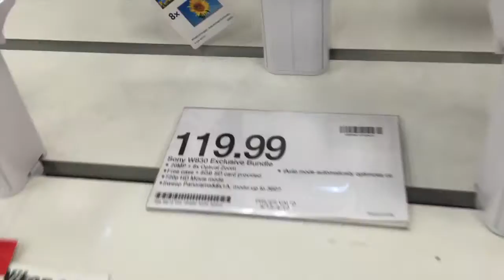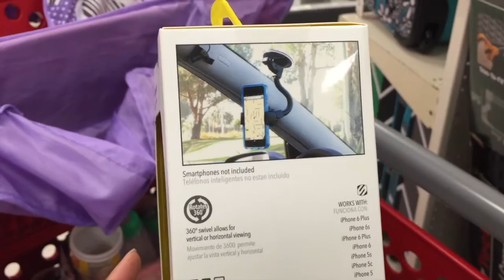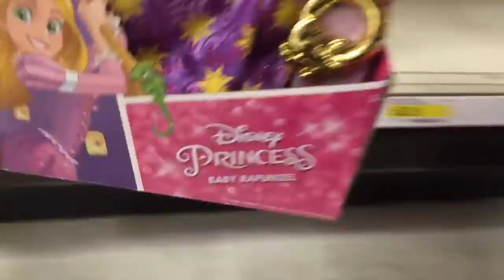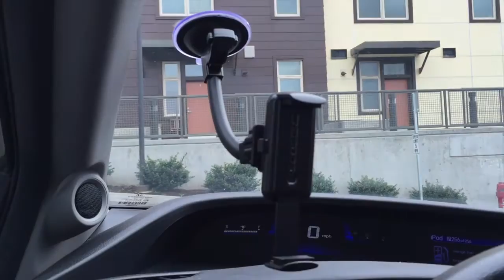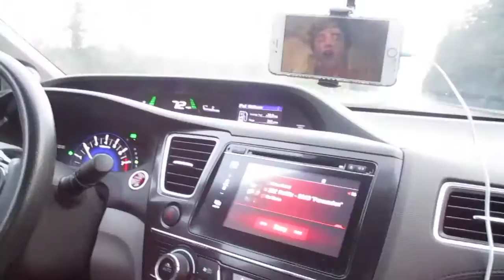NEW VLOG CAMERA! | Nikki+MitchTV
April 14-15, 2016 - Finally got myself a new vlog camera (on clearance yass) so I don't need to use my iPhone anymore. Cooking some comfort food for dinner which is some pork and bok choy soup. On our way to Portland we Netflix and Drove and watched Season 3 of Bates Motel lol, definitely made the drive seem faster.

Snap Chat - HelloNikkie